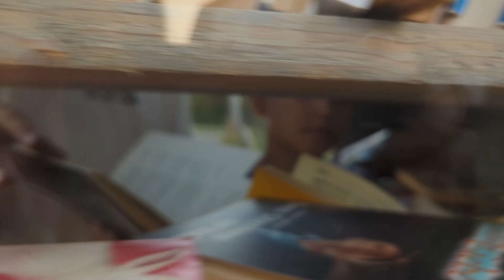Vlog durch Groß Döbbern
Dieses Projekt ist in der Zeit des Sommer NOH-NOH Camps entstanden, meine Mutter wollte eine Tur durchs Dorf auf Video für eines ihrer Wettbewerbe haben... Am Ende hat mir & CJ das ganze echt Spaß gemacht und es war ein tolles Erlebnis. Lasst also ein Like, ein Abo & ein Kommentar für den krassen Aufwand da ;)